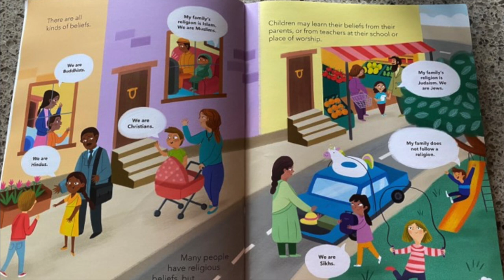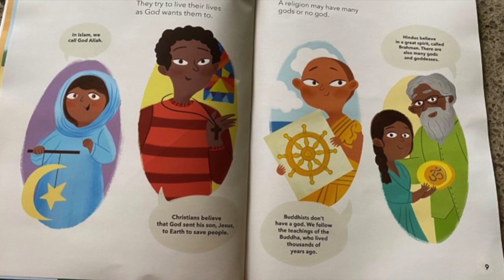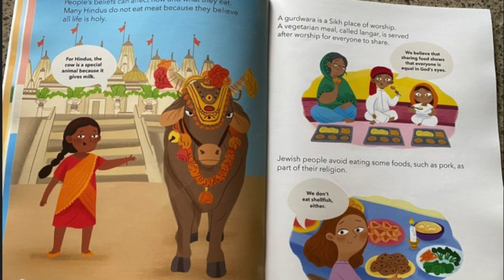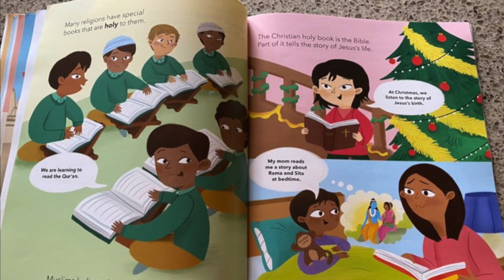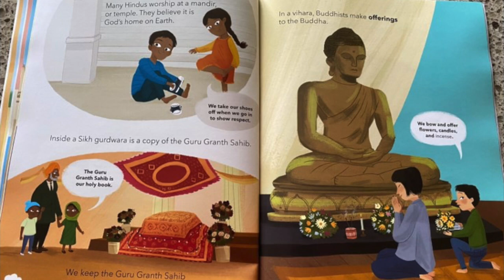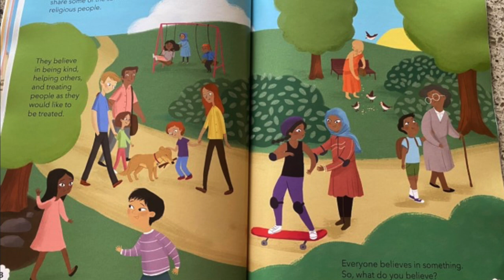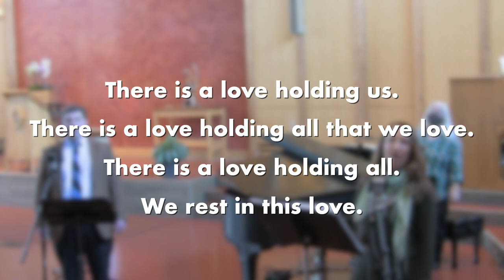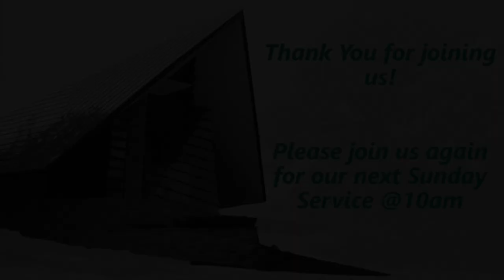Sunday, July 18 @ 10 am - ``This I Believe`` with FUS Members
Each year, we ask Coming of Age youth to share their belief statements with the congregation. Many of them are clear that they are sharing what they believe at that particular moment. They wisely understand that our beliefs evolve as we go through the seasons of our lives. All of this means that what is good for youth—having to think about and share what they believe at the moment—is also good for adults. This service will celebrate this truth by featuring four members of the FUS community sharing what they believe.